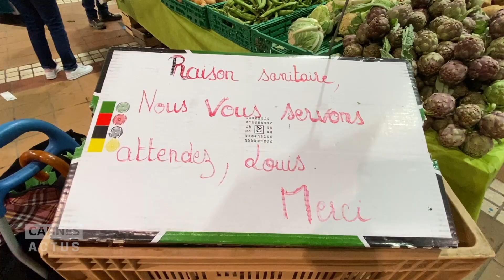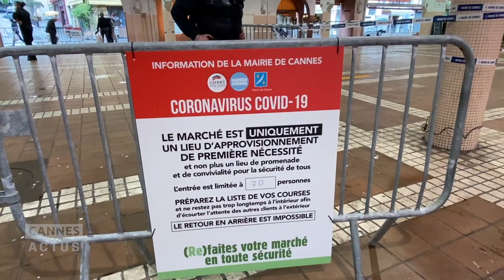Covid-19 - Mesures sanitaires renforcées au marché Forville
Des barrières de sécurité, des marquages au sol pour le respect des distances, la prise de température, le lavage des mains, un sens de circulation unique et la présence de la police municipale, des mesures draconiennes ont été mises en place sur les trois marchés alimentaires cannois.